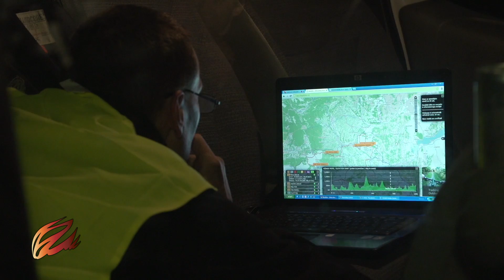DOS 2014: podpora ekipam med tekmo